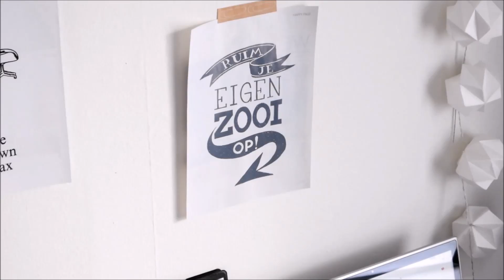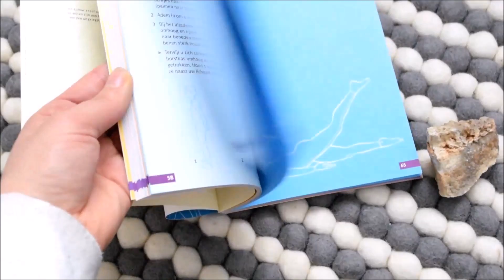My OFFICE Tour & Place of RELAXATION - miejsce biurowe i relaksacyjne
My OFFICE Tour & Place of RELAXATION - miejsce biurowe i relaksacyjne | Cleo-inspire BLOG

Muzyka: Space Walk - Silent Partner